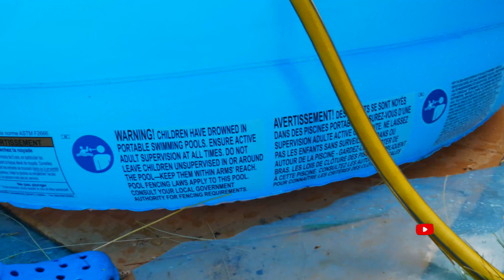Swedish Summer- Pool Time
Hi,
This video is about setting up a home inflatable pool in Sweden with my family. it is very hot here, so we thought to buy a portable pool so kids can have some fun in the pool and ease off the hot. Hope you guys like it . Thank you

Mallu Routes Tv
Our channel is a family vlog. We right now vlogging about the happy moments in our daily life. I hope you guys like it.